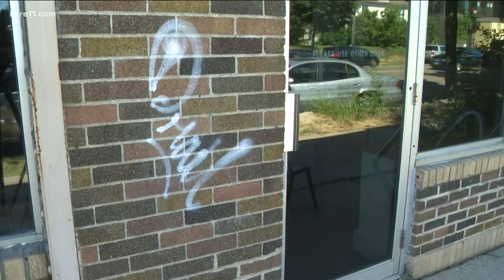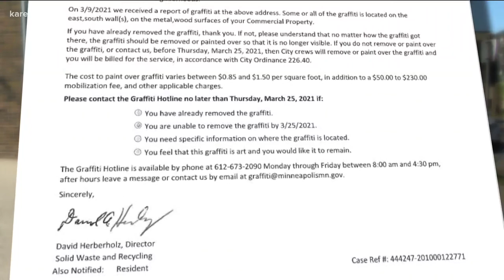Uptown business owners are on the hook to clean up graffiti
If you've driven through Uptown Minneapolis lately, you've probably noticed a lot of buildings tagged with graffiti.